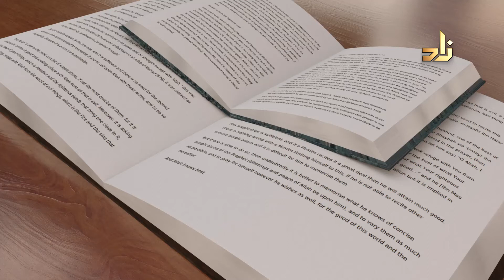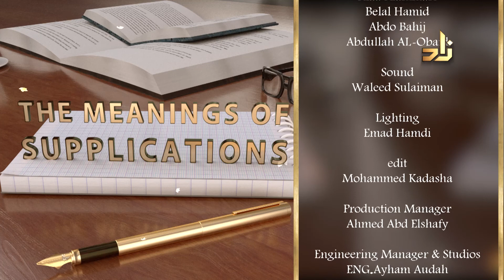The Meanings Of Supplications Program | 13 | Seeking Refuge in the Words of Allaah